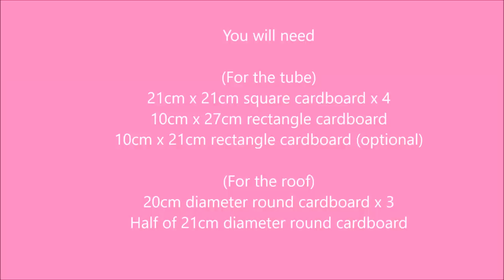Teddy Bear Castle Cake Tutorial Part 2 테디 베어성케이크 만들기 곰돌이케이크토퍼 돌케이크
I hope you enjoyed part 1 of this Teddy Bear Castle Cake video. Give this cake a go for your family and friends! :D

성케이크 만드는 방법과 과정 복잡해 보이지만 만들어 보시면 그리 어렵지 않습니다
제 블로그에 가시면 다른 디자인의 성케이크도 보실 수 있어요 곰돌이 만드는 비됴도 참고하세요